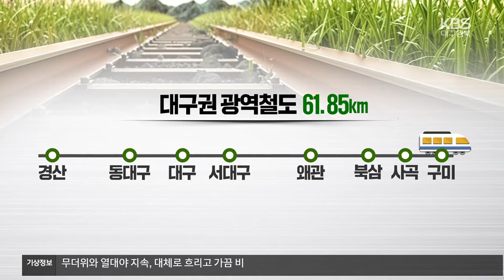“빠르고 편리해요”…대구권 광역철도 타보니 / KBS 2024.08.21.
[앵커]

 경북 구미와 대구, 경산을 잇는 대구권 광역철도가 올 연말 개통을 앞두고  전동차 시범운행을 시작했습니다.

 광역철도가 개통되면 대구 인접 지역을 40분 대로 연결하게 돼  주민들의 교통 편의가  크게 개선될 것으로 기대됩니다.

 박준우 기자입니다.

 [리포트]

 대구권 광역철도 동대구역, 푸른색 외관의 2량 짜리 전동차가 모습을 드러냅니다.

 동대구역을 출발한 전동차는 쉬지 않고 달려 30여 분만에  구미역에 도착합니다.

 광역철도 전동차 내부입니다.

  좌석은 플라스틱 재질로 만들어져 관리가 쉽고 각 차량마다 공기청정기도 설치돼 있습니다.

 대구권 광역철도는  경산에서 대구를 거쳐 구미까지 총 61.85킬로미터에 이릅니다.

 현재 1시간 간격의  무궁화호와 달리, 출퇴근 시간에는 15분, 평소에는 20분 간격으로  하루 61차례 운행할 예정입니다.

 대구와 인접한 구미와 경산 산업단지 근로자와 학생 등 주민들의 교통 편의가 크게 개선될 전망입니다.

 [강지호·강지원/구미시 상모동 : "(통학하면서) 기차를 한 번 놓치면 지각은 필수인데 광역철도가 생기면 그래도 빠른 시간을..."]

 국가철도공단은  하루 평균 4만 6천 명, 연간 천7백만 명이 광역철도를 이용할 것으로 예상하고 있습니다.

 [하태길/국가철도공단 대구권광역사업단장 : "다음 주에 시설물 검증 시험을 완료하면 대부분 서비스 준비가 다 될 걸로 보고 있습니다."]

 대구권 광역철도 공정률은 87%.

 10월 한 달간  영업 시운전을 거쳐  국토교통부의 최종 승인이 나면 오는 12월 중순 개통될 예정입니다.

 촬영기자:신상응/그래픽:김현정